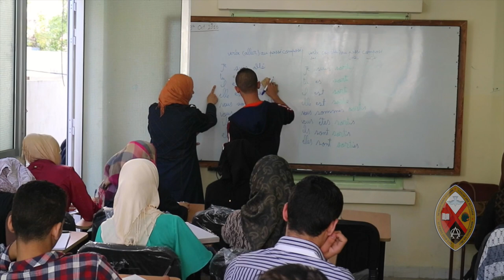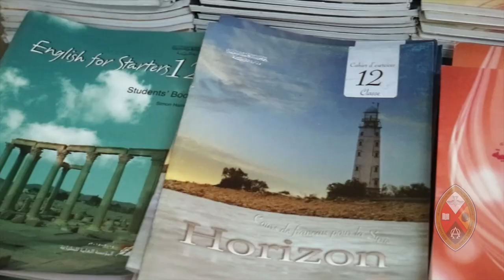Minutes for Mission 2017: Breaking Down Stereotypes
Minutes for Mission: October 29, 2017. In Lebanon, the Middle East Council of Churches brings together Christian and Muslim youth to discuss, work, and play together to overcome traditional boundaries and barriers. Supported through your generous donations to the Mission & Service of The United Church of Canada.